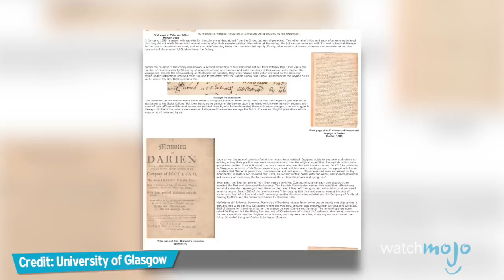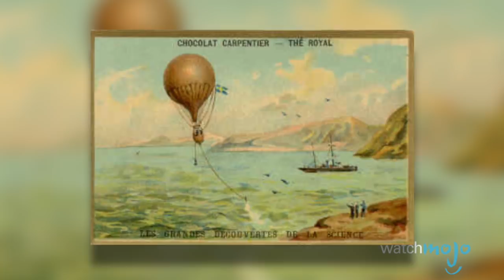Top 10 Most Doomed Expeditions of All Time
Sadly, there are many explorers who were lost or died on expeditions – or worse. Whether it was Henry Hudson’s doomed bay expedition, Percy Fawcett’s Lost City of Z or the 1996 Mount Everest disaster when over 30 people died the same day while trying to reach the summit, these are some of the most doomed journeys ever. WatchMojo counts down ten famously doomed exploration expeditions in history.

Want to learn more about other famous mysteries and missing persons cases?

00:27 #10: Burke & Wills Expedition
01:14 #9: 1996 Mount Everest Disaster
02:17 #8: The Darien Scheme
03:04 #7: Percy Fawcett’s Lost City of Z Expedition
04:00 #6: Pánfilo de Narváez’s Mexico & Florida Expeditions
04:55 #5: Henry Hudson’s Bay Expedition
05:38 #4: S. A. Andrée’s Arctic Balloon Expedition
06:20 #3, #2 & #1 ?

Special thanks to our users Sleep Stranger and urbanwatch69 for suggesting this idea!